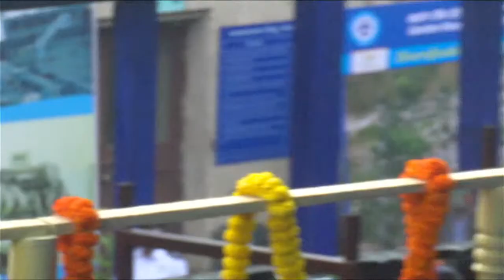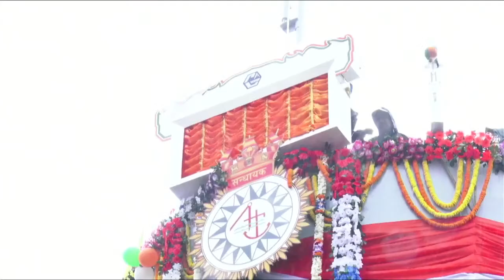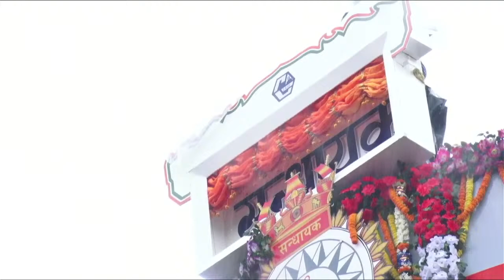Launching of GRSE Built First Survey Vessel (Large) - Yard No. 3025